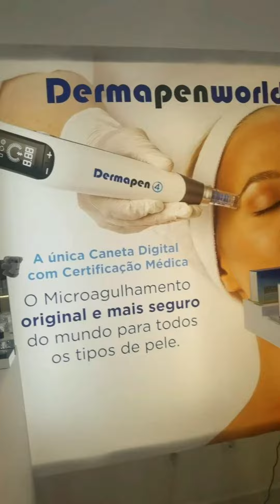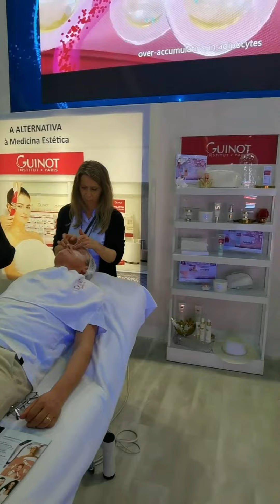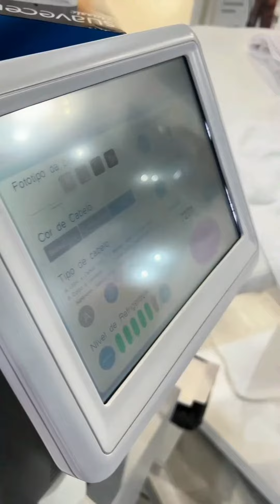EXPOCOSMÉTICA 2024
A nossa presença na @expocosmetica 2024 de 6 a 8 de Abril não teria sido um sucesso sem a presença e o contributo das nossas marcas exclusivas DermapenWorld icoone worldwide MATIS PARIS SKEYNDOR Groupe Guinot - Mary Cohr PAYOT Arosha Cinq Mondes e dos nossos clientes que nos visitaram.
Um Muito Obrigado a todos que fizeram destes 3 dias momentos memoráveis de experiências e partilha de conhecimento.